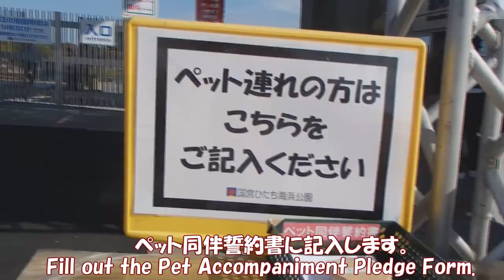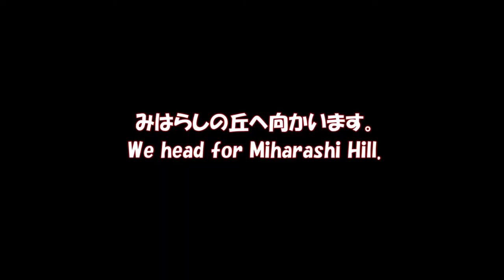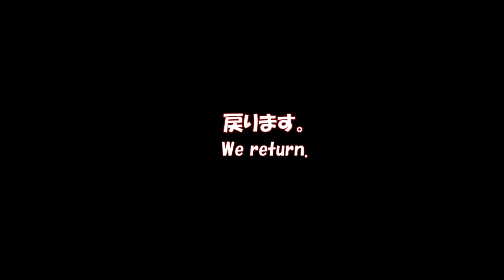【Happy1】丘の上に立ってご満悦のマルチーズ / A happy Maltese standing on top of a hill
茨城県のひたち海浜公園に行ってきました。
とっても広くて気持ち良かったです。
もちろん、ワンコも入れますよ。
We went to Hitachi Seaside Park in Ibaraki Prefecture.
It was very spacious and pleasant.
Of course, dogs are allowed.

レンちゃんと行く旅の情報を提供いたします。
We also provide information about traveling with Ren.
Ren, a Maltese, will heal your heart.

Thank you for your subscription, comments and high rating button.

(BGM)
フリーBGM「緑の風」by 田中芳典